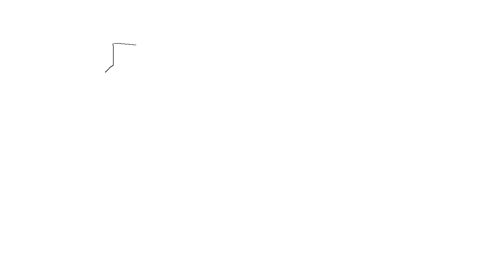How To Draw A POP It | Draw a Pop It Heart and Strawberry